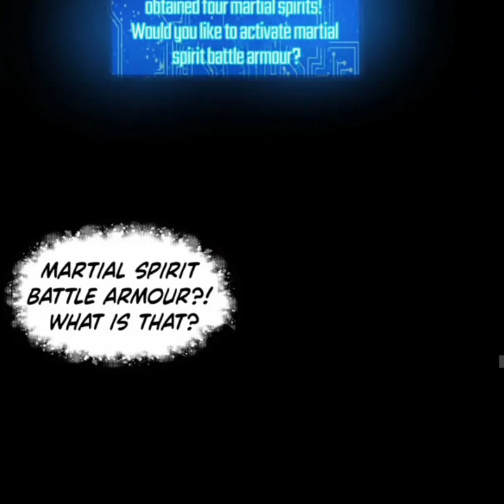The Most Powerful Brother-In-Law In History | Chapter 08 | English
The Most Powerful Brother-In-Law In History | Chapter 08

Alternatives

Shǐshàng Zuì Qiáng Jiěfū
The Most Powerful Brother-In-Law in History
The Strongest Brother-in-Law in History
史上最强姐夫

Summary

After going through the ups and downs of life, Tang Yun, after having awakened the golden finger against all odds, strongly refused to become a worthless son-in-law, took care of his own life, and fled with his wife and disobedient sister-in-law.

Genres : Action  Drama  Fantasy  Martial Arts  Shounen